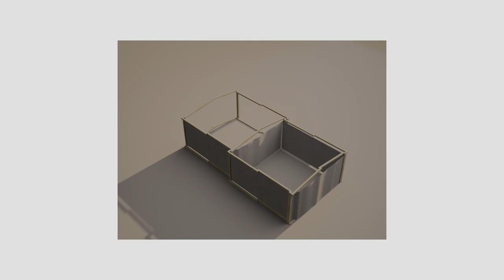Bálint Ábel: Menedéksátor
A menedéksátor napjaink egyik katasztrófahelyzetére próbál megoldást nyújtani: olyan embereknek kínál megoldást, akik elvesztették otthonukat és ideiglenes szállásra van szükségük. Bálint Ábel olyan szerkezetet talált ki, mely egyszerűen és gyorsan használható, nem igényel szakértelmet, és összecsukhatóságának köszönhetően mobil.